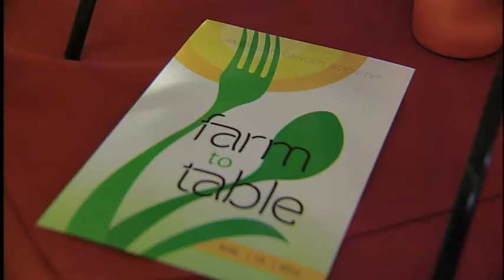2012 Farm to Table Dinner Highlights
Andrew Bockis with Saul Ewing was one of the guests at the 2012 American Cancer Society Farm to Table Dinner at Strite's Orchard in Harrisburg.  He praised the food, saying, "The benefit of the local connection is that the food is so much fresher, and it's coming back to the roots of a great community."